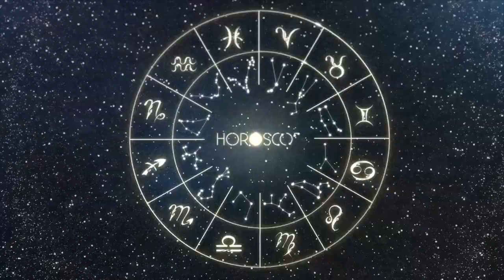Daily Horoscope CAPRICORN April 17, 2023 - Today's Horoscope